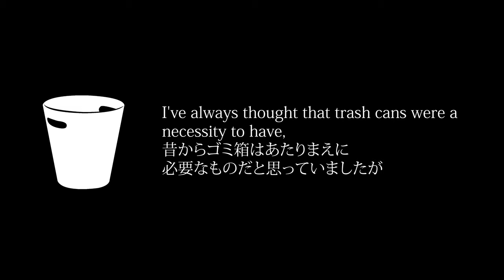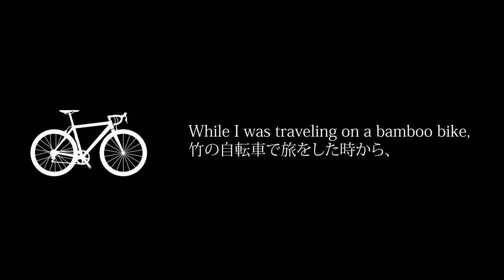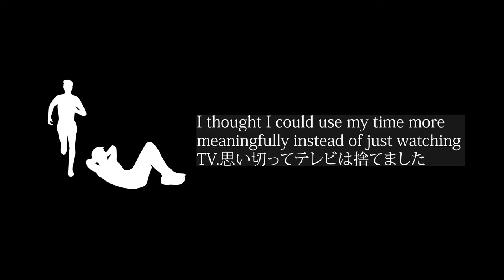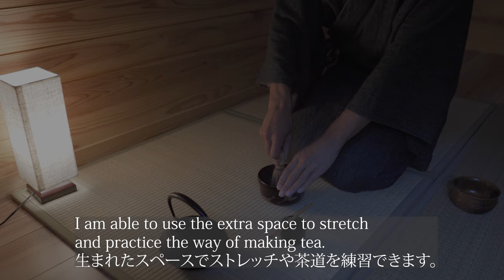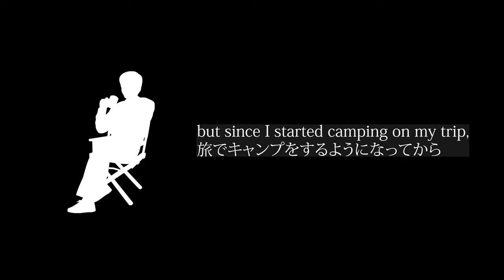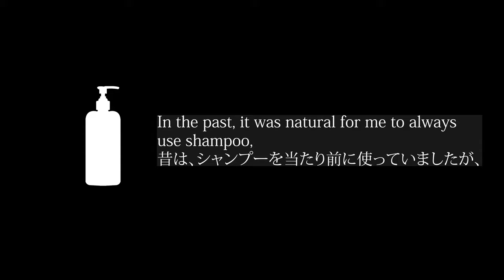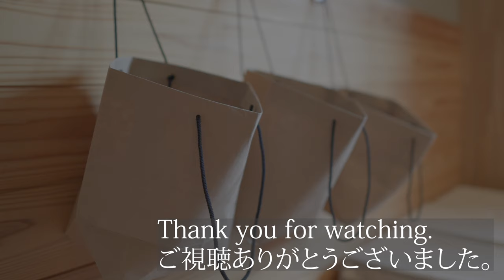10 Things I DON’T OWN OR BUY as a Minimalist | Japanese minimalism【ミニマリストとして持たないもの10選】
ABOUT THIS VIDEO:
I learned a lot of things about minimalist lifestyle through my bamboo bike trip.This is the video about 10 things that I don't own or buy as a minimalist.

WHAT I LIKE:
Minimal lifestyle
Kimono
Chado(The way of making tea)
Anime(Ghibli)
Japanese food